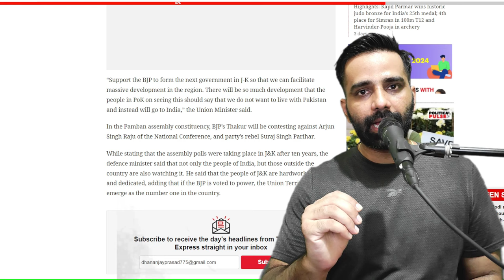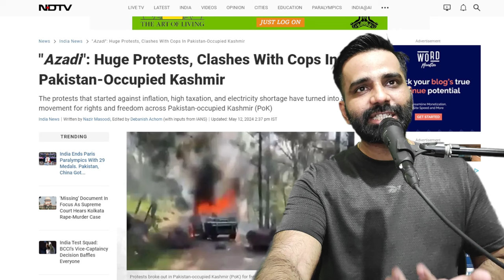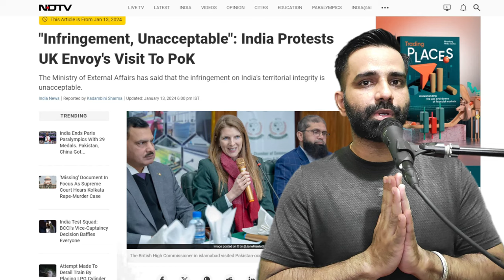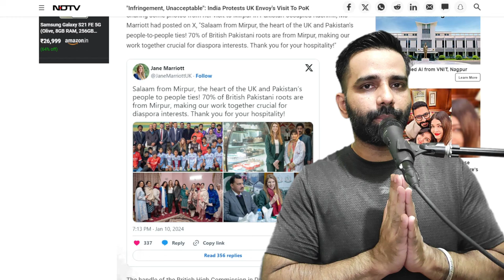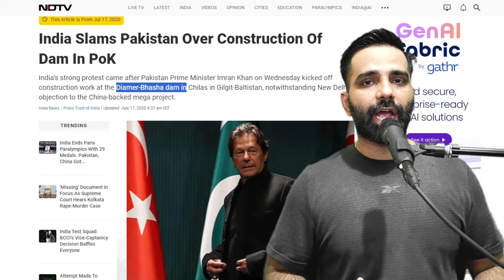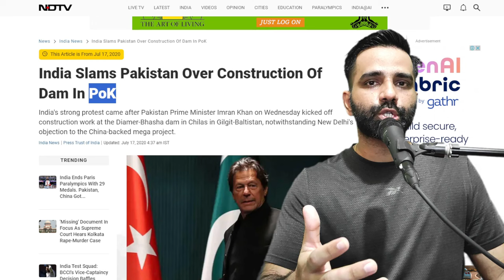क्या सच मे "POK" को भारत मे मिलाया जा सकता है ?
In an address to the people of Pakistan-occupied Kashmir (PoK), Union Defense Minister Rajnath Singh on Sunday urged them to join India, stating that "we consider you our own unlike Pakistan which treats you as foreigners." In support of his claim that PoK is a foreign territory, he used an affidavit submitted by Pakistan's assistant solicitor general in the adjacent nation.

Speaking during an electoral rally in Pamban in favor of BJP candidate Rakesh Singh Thakur in advance of the Jammu and Kashmir Assembly elections, he said that the repeal of Article 370 in 2019 had caused a "sea change" in the security environment in the Union Territory.